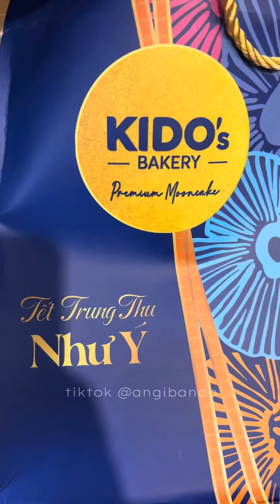Đập hộp bánh trung thu Kido x Hoàng Thuỳ Linh